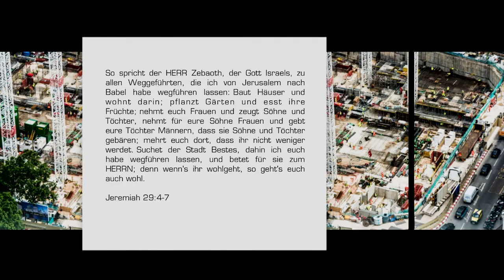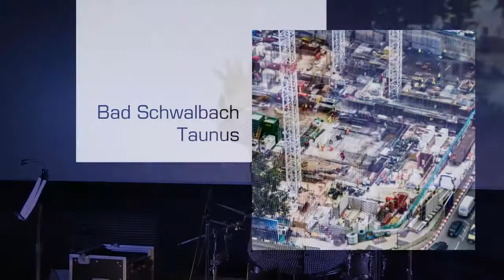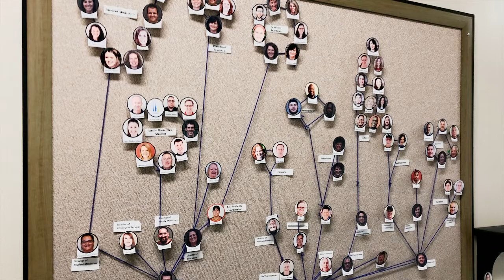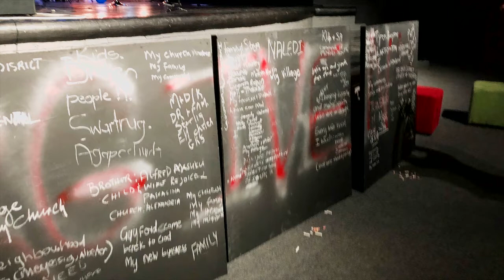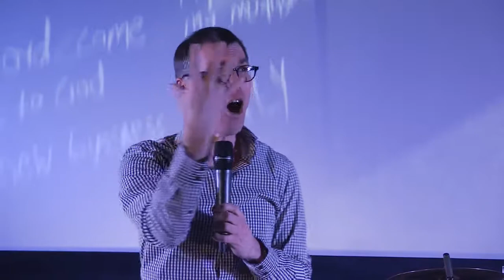We Build this City - Cris - Kirche in Aktion